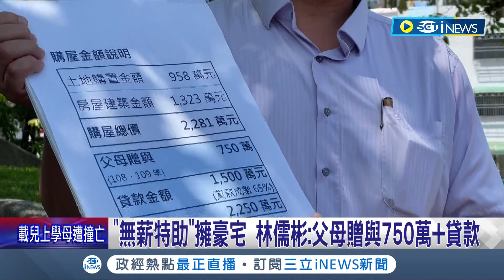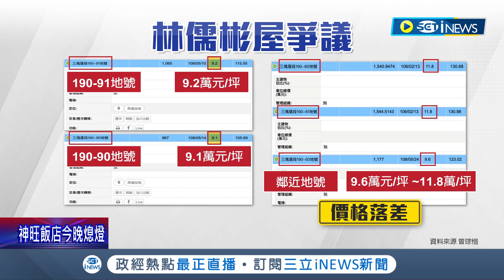工作沒收入卻坐擁千萬豪宅? 林儒彬解釋豪宅來源"父母贈與750萬+1500萬貸款" 議員質疑:沒收入銀行可給貸1500萬?｜記者 吳崑榆 陳逸潔 王子瑜｜【台灣要聞】20220915｜三立iNEWS